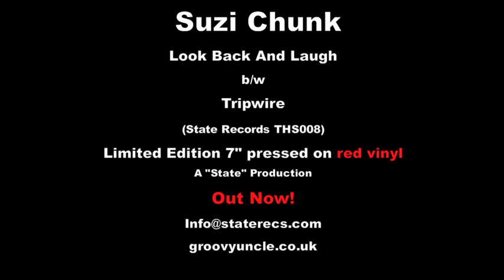Suzi Chunk- "Look Back And Laugh"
The debut single from Suzi Chunk (with Groovy Uncle) is this Glenn Prangnell penned Kravin' A's classic. It is available on red vinyl from April 30th 2012 on State Records with "Tripwire" as the flip side. Also available as a download from Amazon. An album of Prangnell compositions sung by Suzi Chunk-"Girl From The Neck Down"- is available from The Groovy Uncle Website on VINYL and CD. The CD version is ONLY available from here: